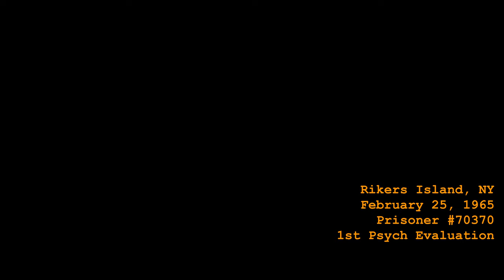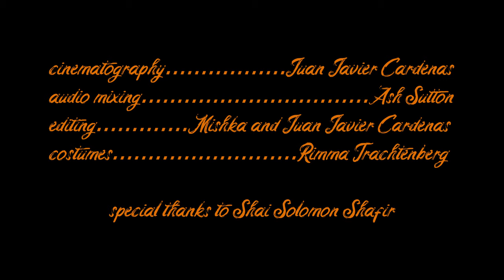The Kids From Hunts - Episode 1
THE KIDS FROM HUNTS  (a four part web series from Rabiosa Pictures) - Episode 1
1965. Rikers Island. An inmate serving multiple life sentences meets his new prison psychiatrist. Sharp memories of dark, severe childhood abuse and violence are brought to light over the course of four tense meetings together. What is revealed will change both people more than either of them could ever expect.
Warning: adult language and themes.

Made with:
Black Magic Pocket Cinema 4K
Davinci Resolve

Mishka Trachtenberg Cardenas - IG @mishka_cardenas

Starring
Alyssa Mann - IG @alyssamannsantos
Kevin O'Callaghan - IG @thenotoriuskoc

Justin Tzuanos -  IG @may_day_justin

Cinematography by
Juan Javier Cardenas - IG @juanjaviercardenas

Produced by
Rabiosa Pictures - IG @rabiosapictures

Sound Mix - Ash Sutton

Edited by
Mishka Trachtenberg Cardenas
Juan Javier Cardenas

Costumes by
Rimma Trachtenberg

Special thanks
Shai Solomon Shafir